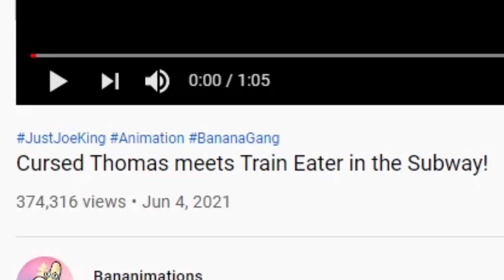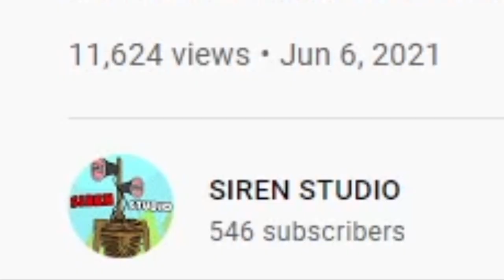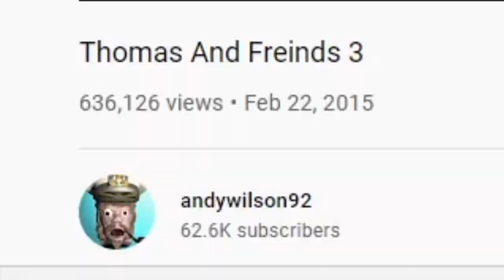SCARY Thomas The Train Videos | SCARY THOMAS THE TANK ENGINE.EXE VIDEOS (Pt 3)